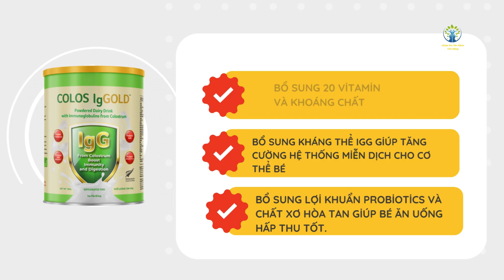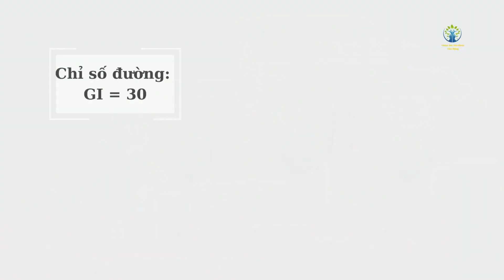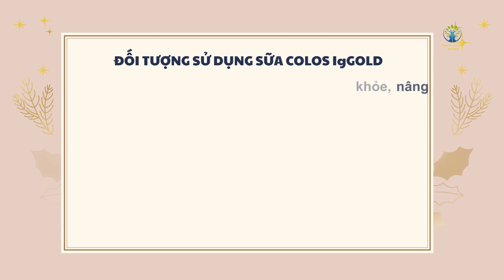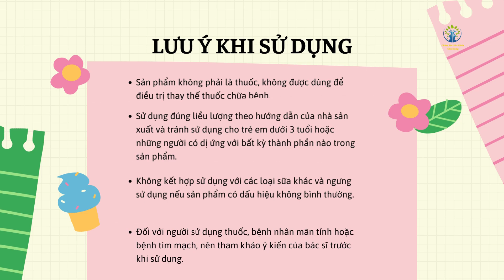CÔNG DỤNG CỦA SỮA COLOS IgGOLD VỚI TỪNG ĐỐI TƯỢNG I CHĂM SÓC SỨC KHỎE CHỦ ĐỘNG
✔️❤️Xem thêm các video liên quan:
✔️ Kênh @CHĂM SÓC SỨC KHỎE CHỦ ĐỘNG chia sẻ các kiến thức về chăm sóc sức khỏe, các kiến thức về sản phẩm và kinh doanh.
✔️ Chúng tôi chuyên Phân phối các sản phẩm chăm sóc sức khỏe nhập khẩu tại New Zealand: Thực phẩm bổ sung Colos IgGold, Alpha Lipid Lifeline, viên uống tế bào gốc Colostem, Viên uống kháng thể immufor.
📌✔️Hỗ trợ khách hàng làm thẻ thành viên để được mua hàng với giá ưu đãi: Zalo - 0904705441
❤️ Các sản phẩm CSSK của Care For Việt Nam ( tiền thân là công ty New Image việt Nam )
📌Tham gia Fanpage cộng đồng Chăm Sóc Sức Khỏe Chủ Động tại